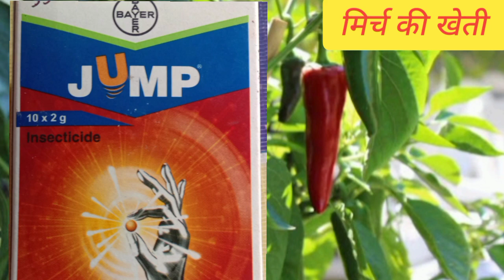फरवरी 2024 में करे मिर्च की खेती । febuary me kare mirch ki kheti। mirch ki kheti।kisanvikashkendr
फरवरी 2024 में करे मिर्च की खेती । febuary me kare mirch ki kheti। mirch ki kheti। cilli farming।kisanvikashkendra

mirch ki fasal
angeti mirch kheti
मिर्च की फसल
मिर्च का बीज
chilli farming
chilli seeds
febuary me mirch ki kheti
angeti mirch ki kheti
mirch me kukda Rog
mirch me murda
mirch ke patte mudna
vnr ki surbhi